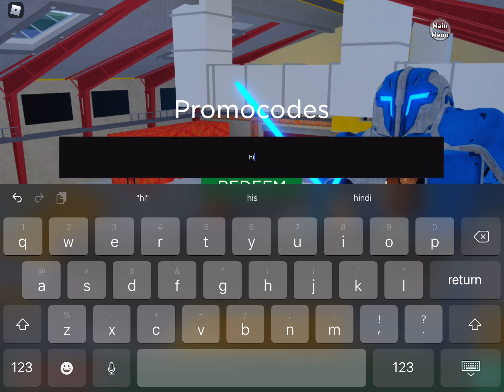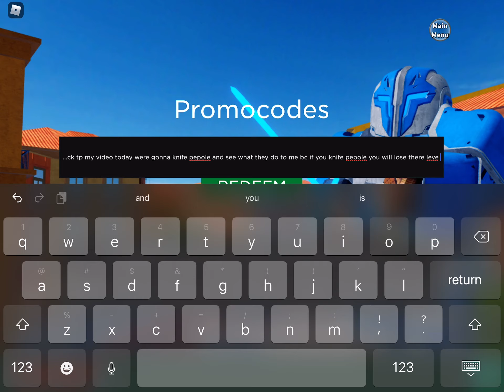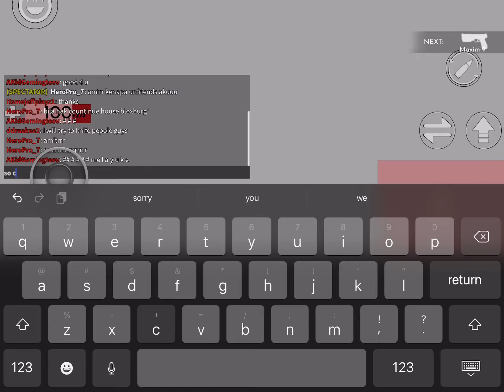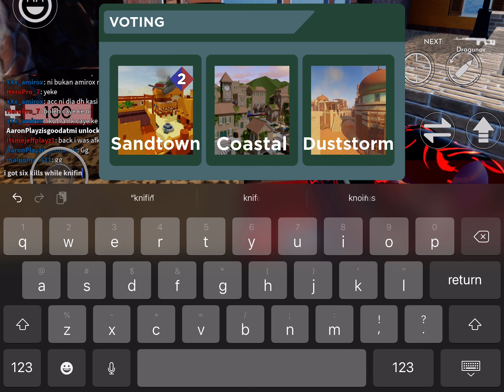arsenal knifing pepole